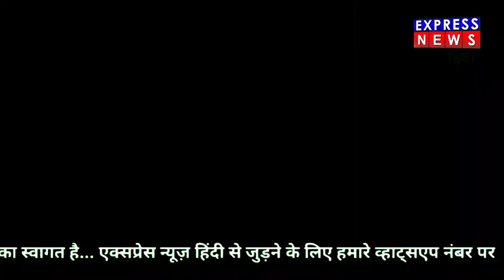भिवंडी 4 नगर सेवक वाला महापौर बनाता है।।18 कब होंगे disqualify MLA रईस शेख ने विधान सभा में उठाया।।